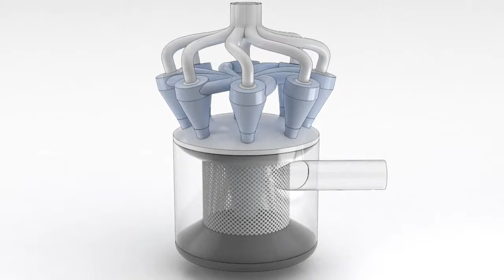Пылесос Miele Blizzard CX1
Пылесос Miele Blizzard CX1 без пылесборника работает на основе циклонной технологии. Мощный, маневренный, удобный пылесос поможет быстро и легко убрать дом. Подробнее о модели – в этом видео.